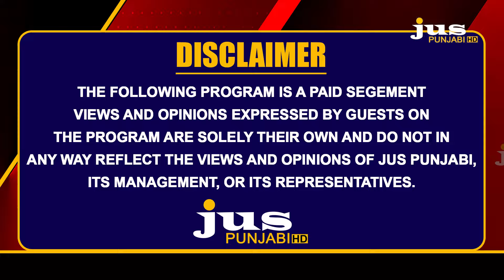North America News || Shri Guru Ram Dass Ji Gurpurav || Guru Ramdas Welfare Society of Haryana, NY